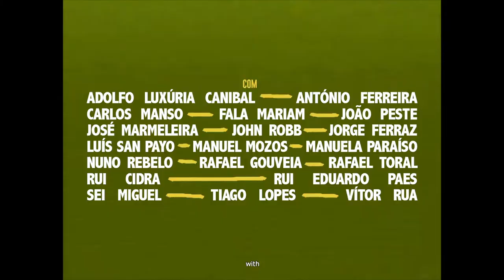AMA ROMANTA - UMA UTOPIA QUE FAZIA DISCOS . trailer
Pop Dell’Arte, Mão Morta, Telectu, Sei Miguel, Mler Ife Dada, Croix Sainte, Anamar… Na segunda metade dos anos 1980, a Ama Romanta, editora de João Peste (o carismático vocalista dos Pop Dell’Arte), era a alternativa no mundo da música portuguesa. Criada com o objectivo de lutar contra a censura camuflada de rádios e editoras, eram um movimento "de vanguarda face a um mercado discográfico atrofiado pela miopia cultural e pela obsessiva maximização fácil do lucro".

com
Adolfo Luxúria Canibal, Carlos Manso, Fala Mariam, John Robb, Jorge Ferraz, José Marmeleira, João Peste, Luís San Payo, Manuel Mozos, Manuela Paraíso, Nuno Rebelo, Rafael Gouveia, Rafael Toral, Rui Cidra, Rui Eduardo Paes, Sei Miguel, Tiago Lopes, Tozé Ferreira, Vítor Rua

um filme de Carlos Mendes e Vasco Bação

uma produção VIDEOLOTION
com o apoio da Antena 3

© Antena 3 / VIDEOLOTION 2019